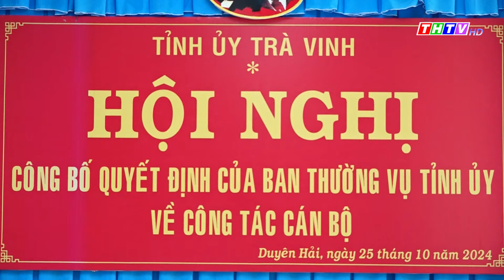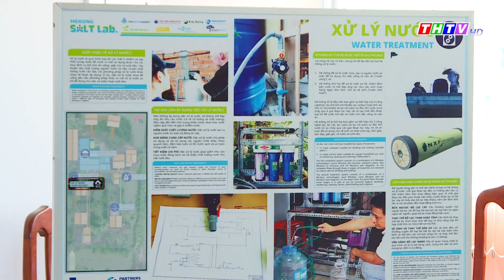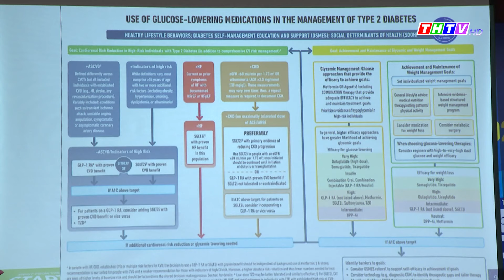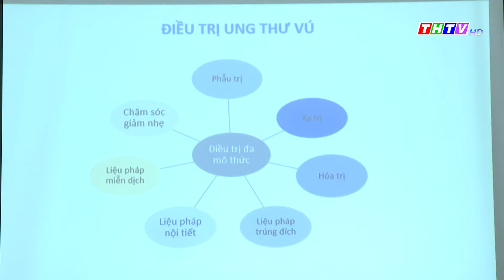Thời sự Thứ Bảy (26/10/2024) | Truyền hình Trà Vinh